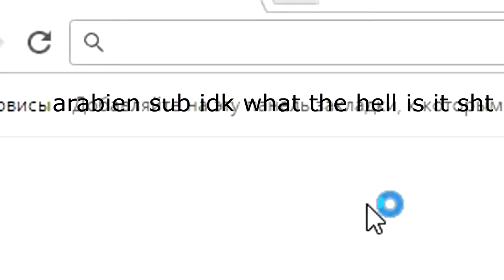how 2 Suppana (Overwatch)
Memes are life...